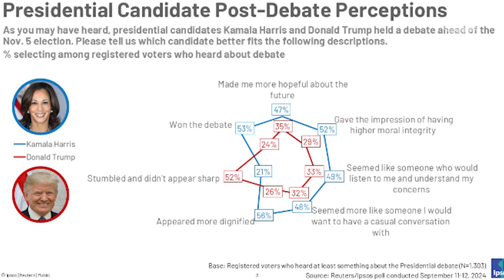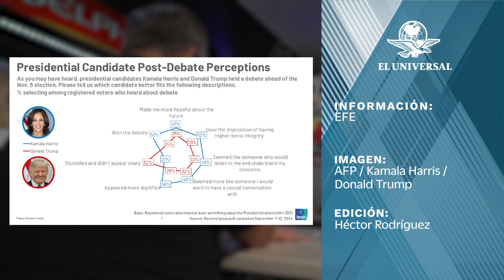Tras debate presidencial, Kamala Harris está arriba en las encuestas: Ipsos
La vicepresidenta de Estados Unidos y candidata demócrata, Kamala Harris, aventaja por cinco puntos en intención de voto a su rival republicano, el expresidente Donald Trump, según una encuesta realizada tras el debate televisado del pasado martes